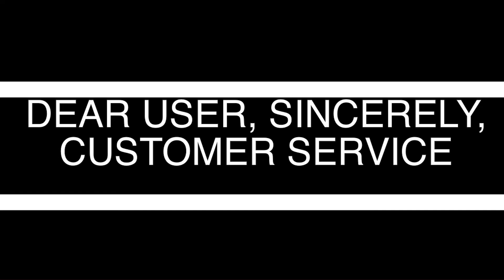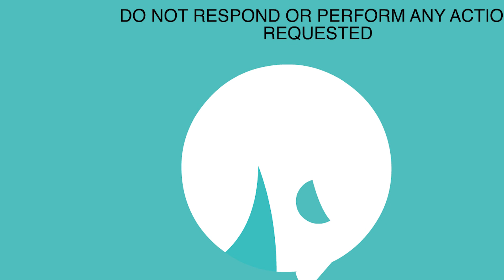Phishing Prevention in 2 Minutes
Quick video tutorial from the Information Security Awareness and Education Initiative at the University of Toronto